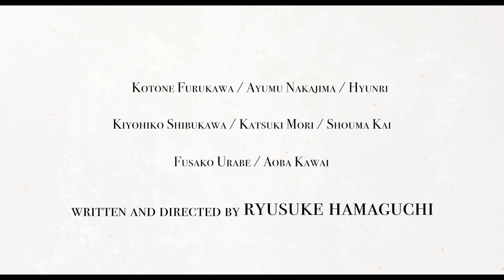DAS GLÜCKSRAD Trailer German Deutsch OmU (2022)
im Verleih von FilmKinoText

Eine unerwartete Dreiecksbeziehung, eine Verführung, die anders verläuft als geplant und eine Begegnung, die mit einem Missverständnis beginnt. DAS GLÜCKSRAD erzählt in drei Episoden von drei Frauen, von ihren Entscheidungen, ihren Unsicherheiten und Zweifeln und von ihrer Neugierde auf das, was vielleicht noch kommt.

Meiko befürchtet, dass ihre beste Freundin Tsugumi mit ihrem Ex-Freund Kazuaki anbandelt, daher muss sie schnell noch einmal ihre eigenen Gefühle für ihn auf die Probe stellen.
Nao wollte schon immer ihren Französisch Professor Segawa verführen, ihr Freund Sasaki liefert ihr einen Vorwand dafür.
Moka ist zum zwanzigjährigen Klassentreffen gefahren, um ihre heimliche Liebe aus der Schulzeit wieder zu treffen, aber ihre Freundin ist nicht gekommen. Am nächsten Tag trifft sie Nana auf der Straße.

DAS GLÜCKSRAD wurde 2021 auf der 71. Berlinale mit dem Großen Preis der Jury ausgezeichnet. Mit seinem Film DRIVE MY CAR gewann Hamaguchi im gleichen Jahr in Cannes den Preis für das beste Drehbuch. Anfang 2022 wurde DRIVE MY CAR für 4 Oscars nominiert und gewann einen Oscar für den besten Internationalen Film. Hamaguchi zählt zu den erfolgreichsten zeitgenössischen Regisseuren.